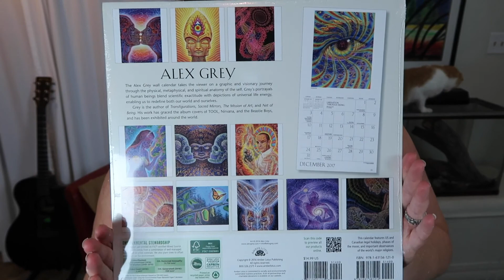HE TRIED TO KILL HER WITH DEATH LOOPS!!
Amy and John get a package in the mail. oooh.
This vlog is dedicated to xOdarbiOx.